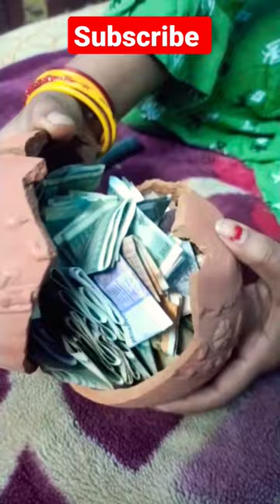Gullak Unboxing video_#viral video _# trending video_#subscribe